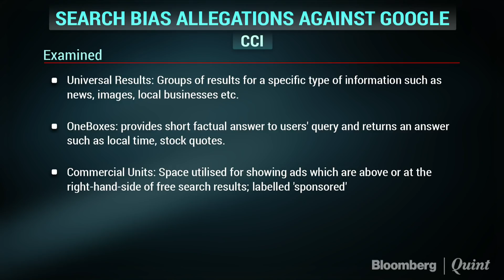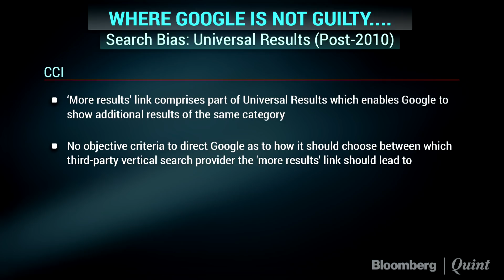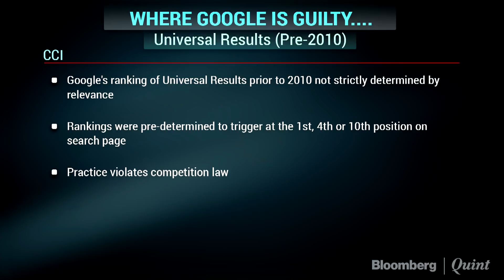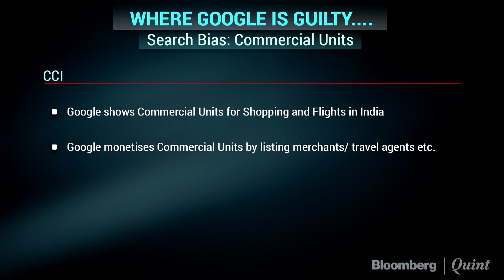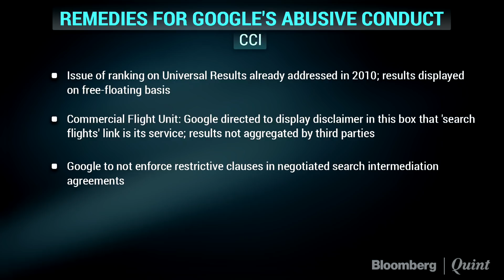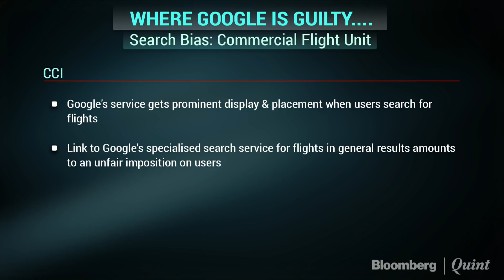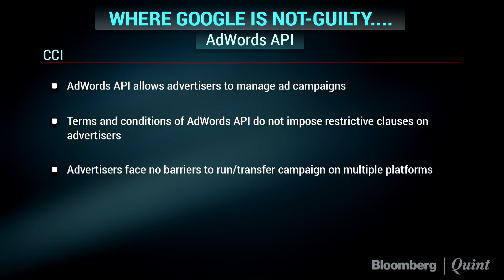Is CCI's Penalty Of Rs 136 Crore On Google Proportionate?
Will CCI’s penalty and remedies cost Google much? Amitabh Kumar, JSA, Karan Chandhiok, Chandhiok and Associates and Stephen Critchley, Collyer Bristow weign in.